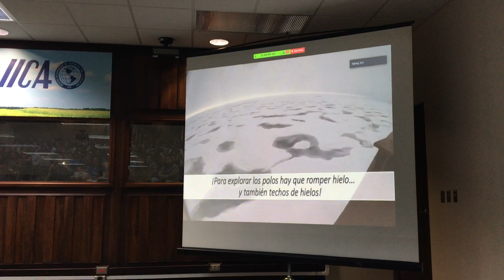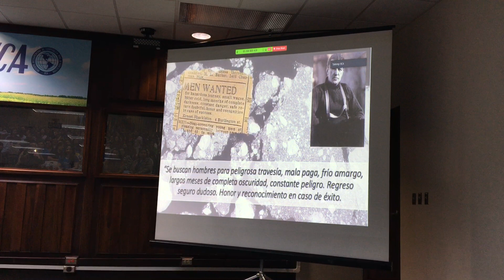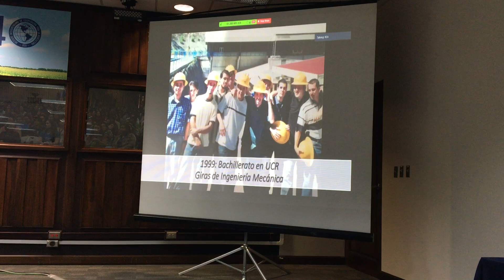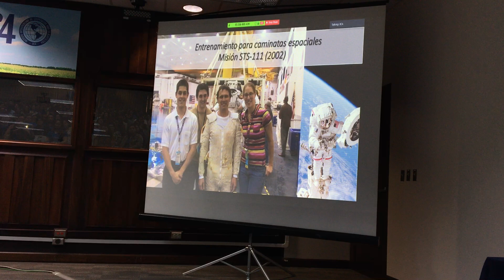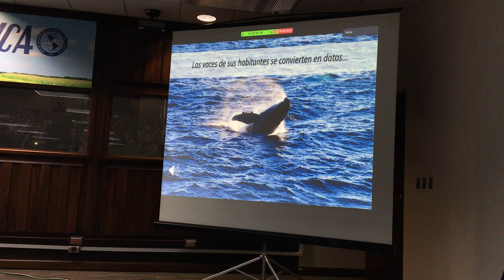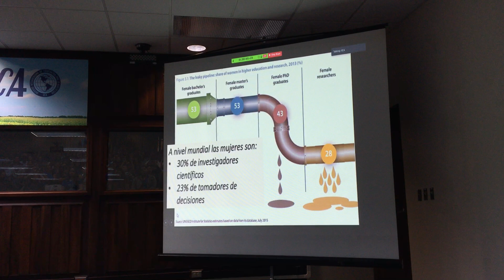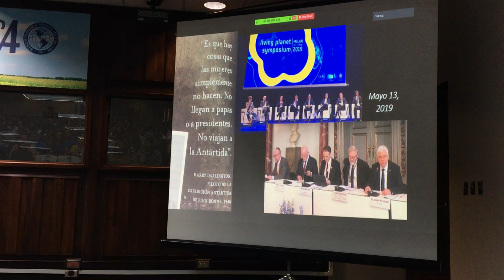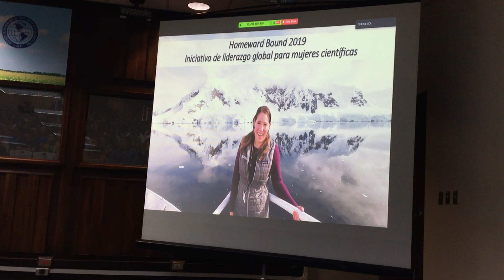La Tica Polar en el Latinity 2019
Escucha la historia de la tica polar en el Latinity 2019 Pura Vida en Costa Rica. Muy inspiradora :D